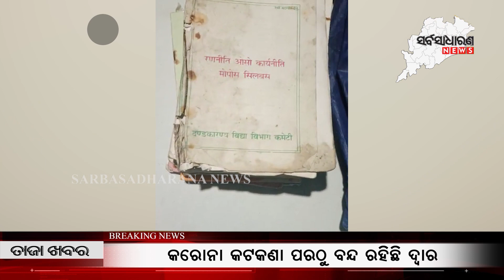ମାଲକାନଗିରି ବିଏସଏଫଙ୍କୁ ପୁଣି ସଫଳତା || SARBASADHARANA NEWS